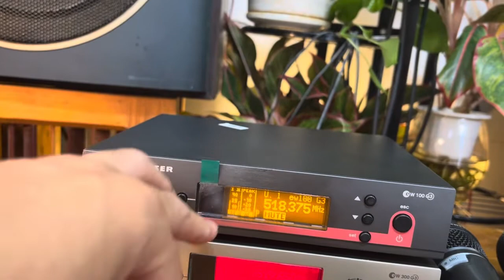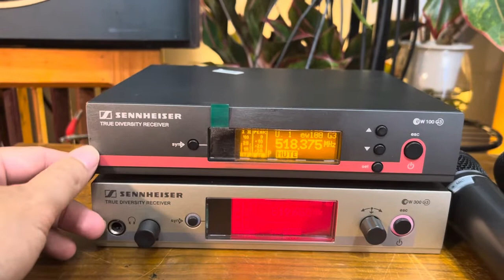SENNHEISER EW100G3 835 - EW300G3 935 - HÀNG CHUẨN XỊN MADE IN USA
EW100G3 835 9tr
EW300G3 935 12tr5
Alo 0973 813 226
Hai Magnavox